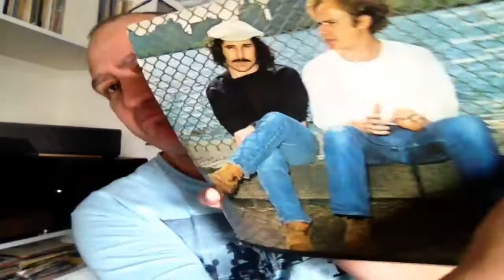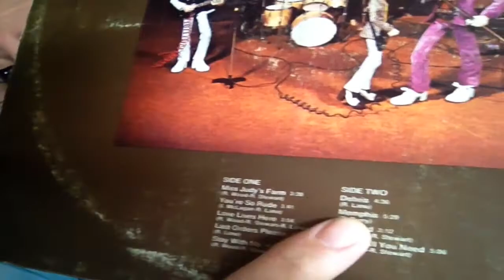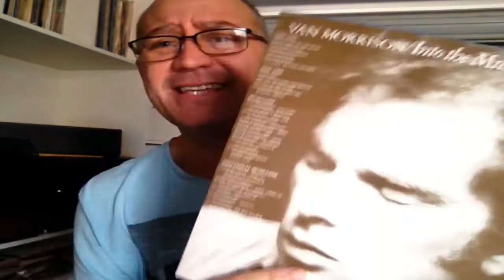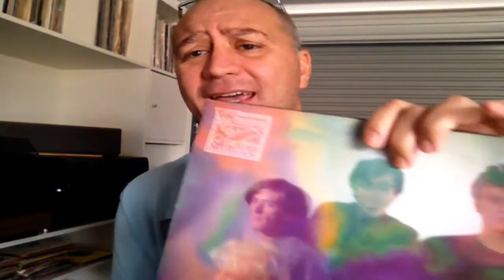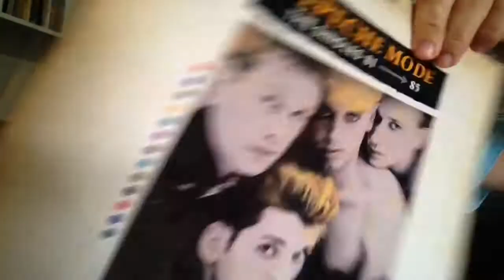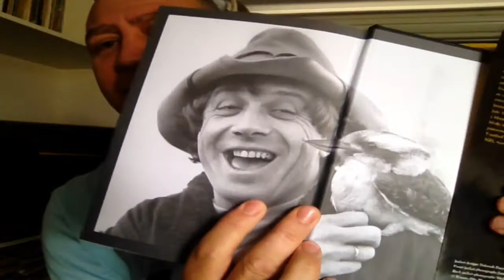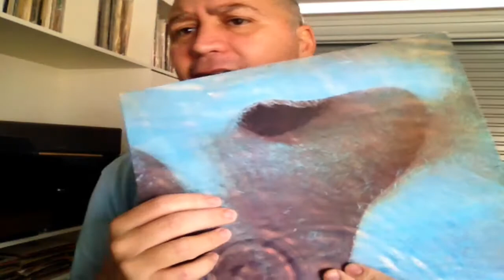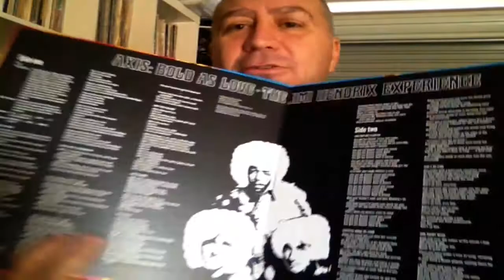VC: Vinyl finds-}Vinyl buys🚚+more📦